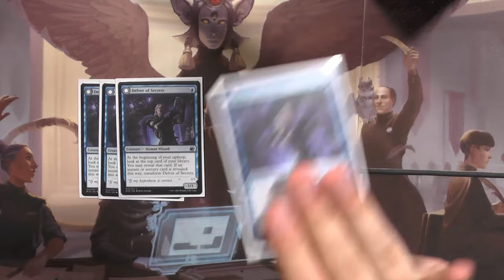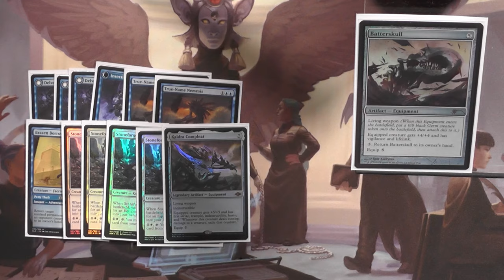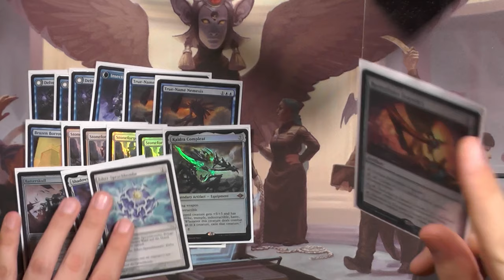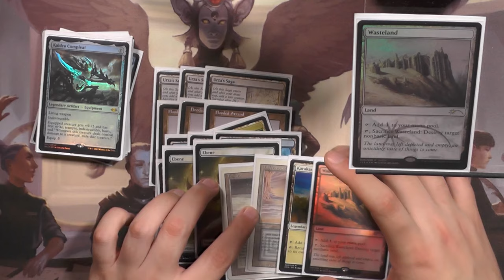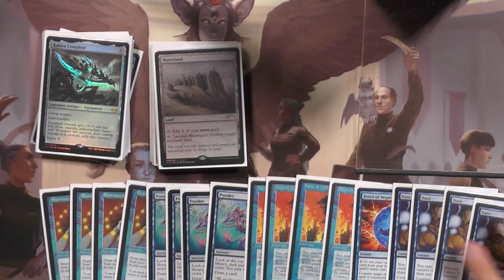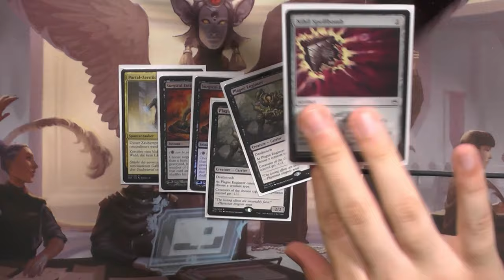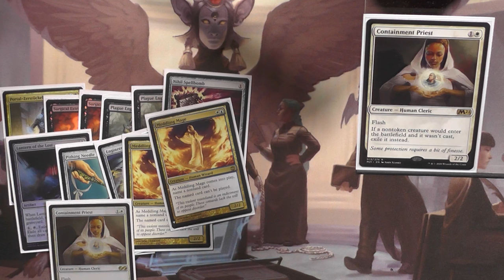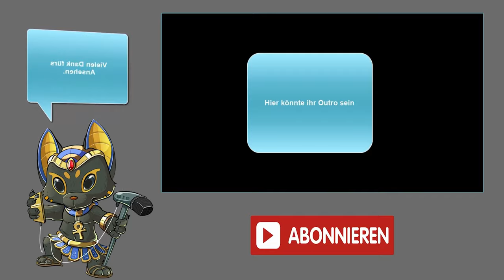UW Delver [Legacy MTG Deck Tech]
Heute mal wieder ein Crazy Deck UW Delver, Weiß ist nicht unbedingt die Farbe die man bei einem Delver Deck erwartet.
Umso cooler wenn es diese Arten von Decks dann gibt :)

Intro